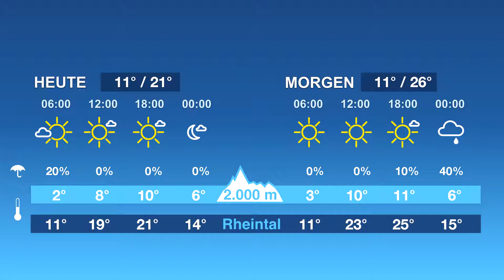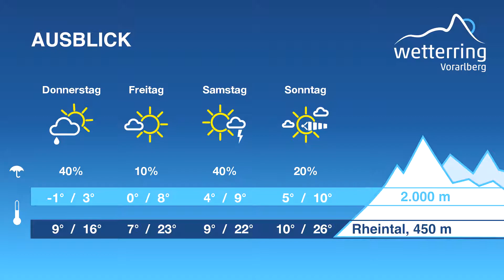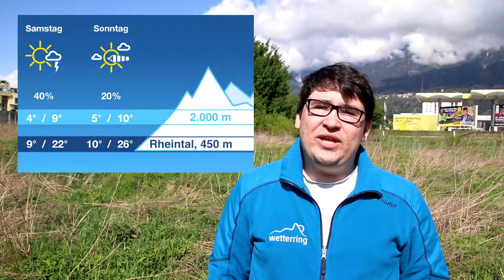Regional-Wetter Vorarlberg 24.04.2018